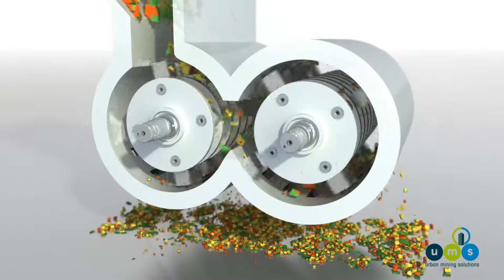UMS DHM CORE Machine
Urban Mining Solutions GmbH – Karlstraße 8 b – D-42897 Remscheid - Germany

Amtsgericht Wuppertal HRB 25056 – VAT: DE 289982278